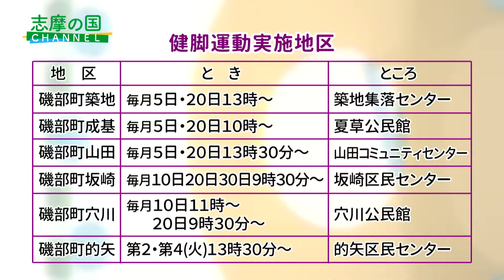平成30年10月16日～31日放送 志摩の国チャンネル 「はつらつ元気!!健脚運動」ほか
○暮らしの情報　「はつらつ元気!!健脚運動」
　　　　　　　　　 　「灯台ワールドサミットin志摩」
○ストーリー　「波切の五輪塔」